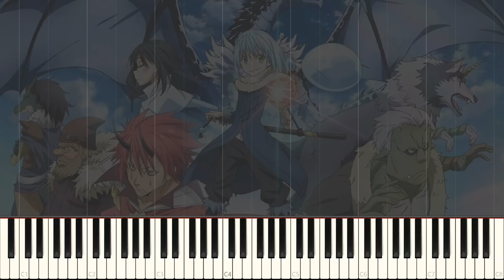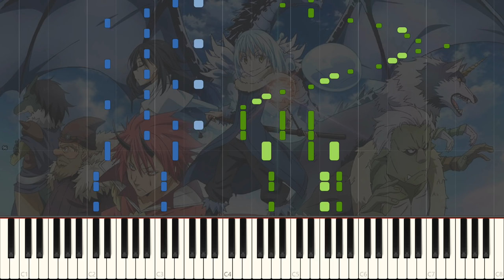[FULL] Nameless Story - Tensei Shitara Slime Datta Ken OP - Piano Arrangement [Synthesia]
By request, here is the full version of Nameless Story, OP to That Time I Reincarnated as a Slime!

At first, it was just a request, just one in the pile of tens and approaching 100. But... then I listened to the song. On stream. And decided, "screw the other requests, we gonna do this first." And so I did.

That ending though... a 9th scale, who would have thought.

Hope you enjoy this! (it took me the whole day, basically)

Song/曲名: Nameless Story
Anime/アニメ: Tensei Shitara Slime Datta Ken

Original Artist/アーティスト: Takuma Terashima